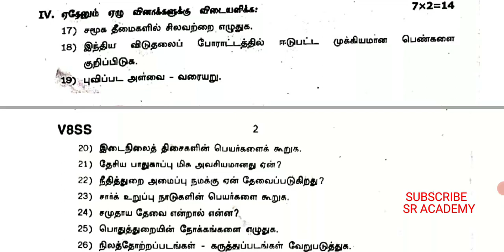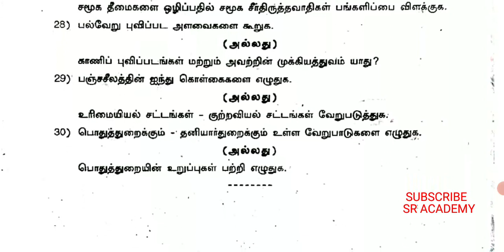8th standard social science 3rd midterm exam 2023 original question paper virudhunagar dt TM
8th standard social science 3rd midterm exam 2023 original question paper virudhunagar dt TM